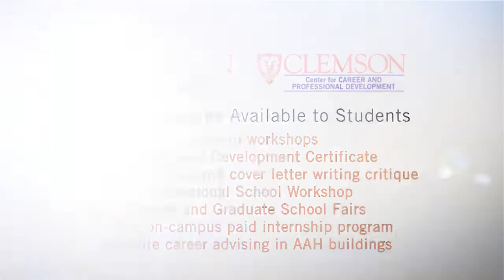Think Critically. Be Creative. Clemson University - CAAH